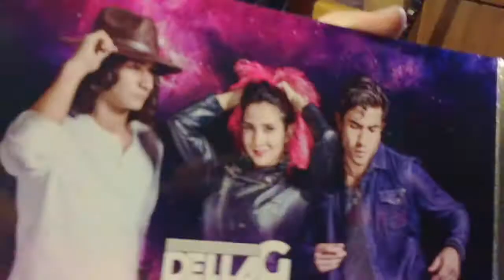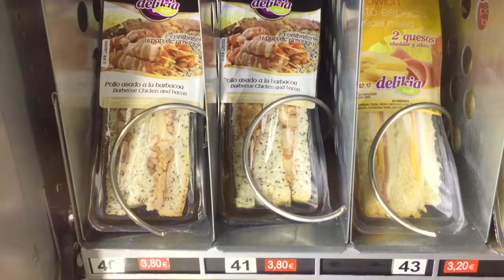Dellag Eurotour 2017 parte 1 - CDMX a Madrid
Aquí comienza el viaje, nuestro primer día en Madrid y todo lo que tuvimos atravesar para llegar a las Islas Canarias.